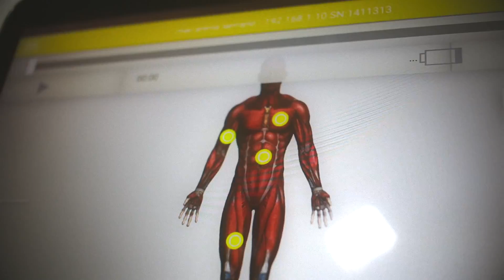OHZS_EBODY PROMO 2016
Video realizado para gimnasio EBody, entrenamiento con electroestimulacion